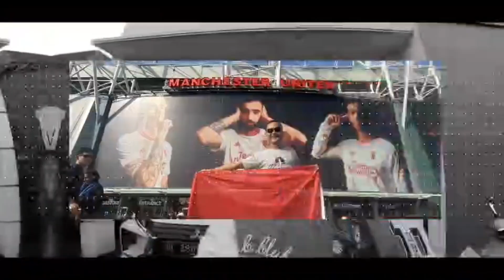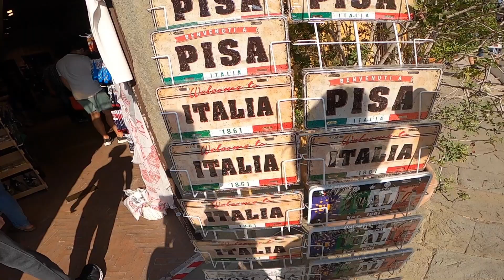MENARA PISA ITALY || dovlog Perjalanan Explore Dunia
Konten tentang story my life, dan vlog wisata dimana saya kunjungi serta kegiatan dalam bakti sosial. Terima kasih.